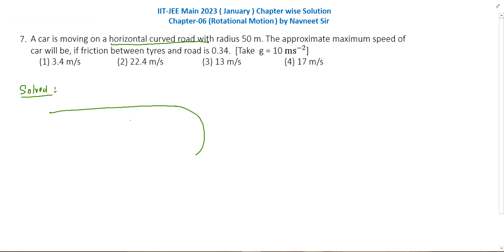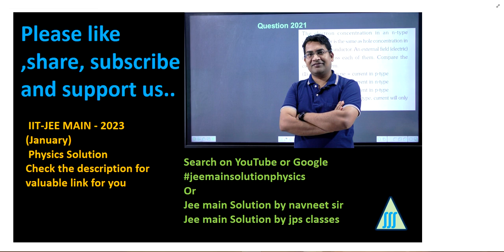A car is moving on a horizontal curved road with radius 50 m | rotational motion pyq jee mains 2023